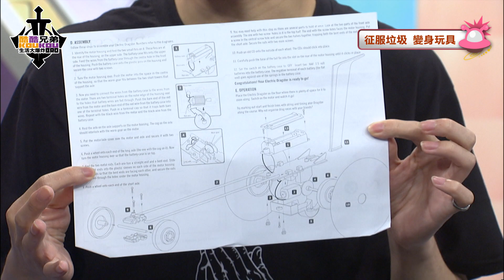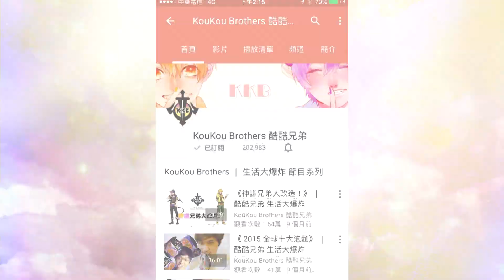《重覆利用的極限！垃圾也能變玩具？！》 │ 酷酷兄弟 生活大爆炸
一個花錢讓垃圾重複利用的概念XDDD

立即創造你和酷酷的快樂食刻！